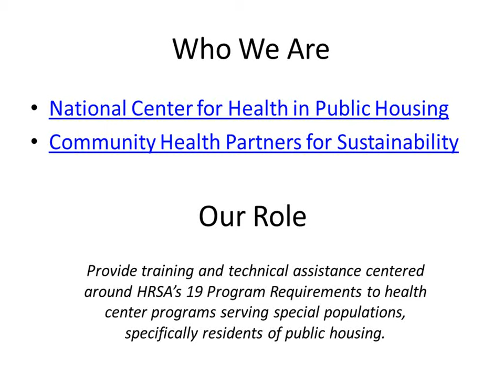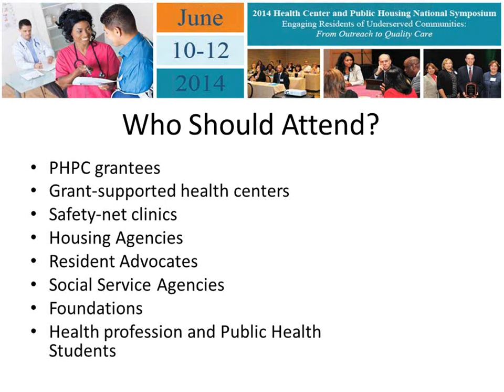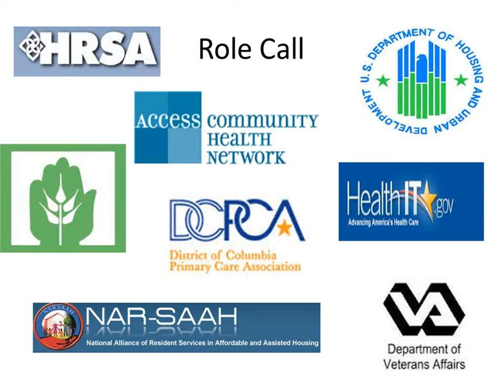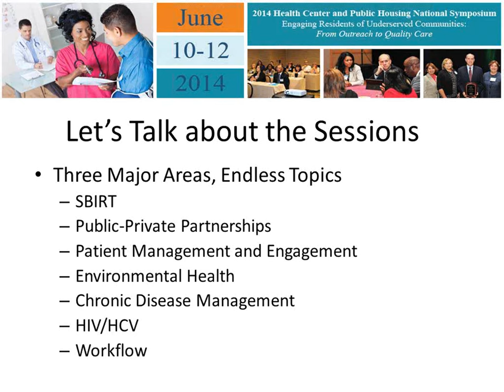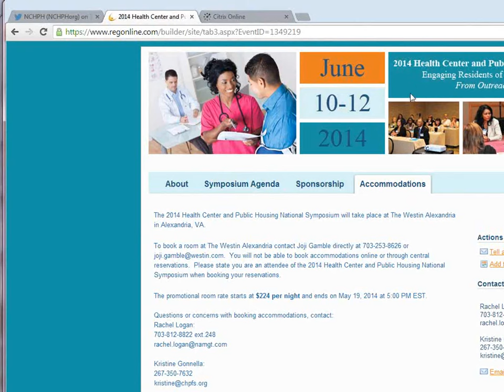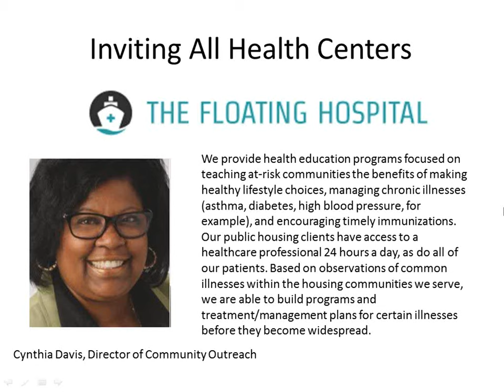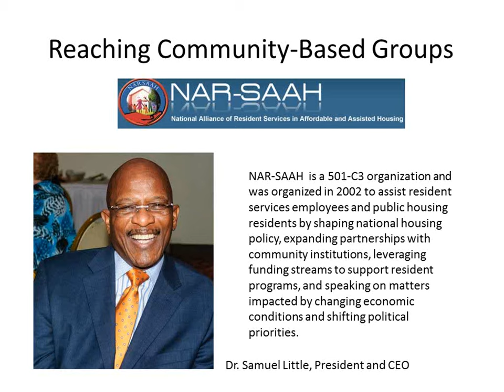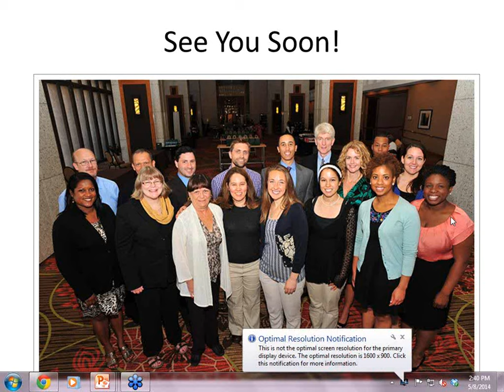What to Expect at the 2014 Health Center and Public Housing National Symposium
We are excited to announce the 2014 Health Center and Public Housing National Symposium hosted by the National Center for Public Housing and Community Health Partners for Sustainability. This webinar will cover all the information you need to know about attending this year's symposium, "Engaging Residents of Underserved Communities: From Outreach to Quality Care". We will also feature past attendees and allow them to share their accounts of the quality and importance of a training event such as this. We hope that you join us for this webinar and have questions ready! Please forward this information to colleagues and friends, or tweet using PHPC2014!